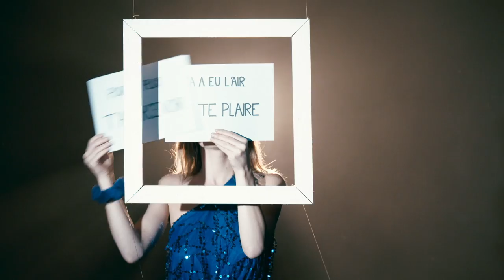BARON.E - Danser dans le noir (Clip Officiel)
Merci particulier aux iNOUïS du Printemps de Bourges Crédit Mutuel 2020

Musique et paroles : BARON.E
Produit par Dominique Poinçot